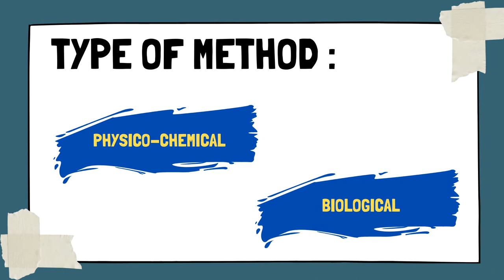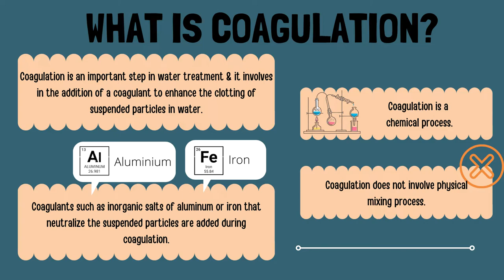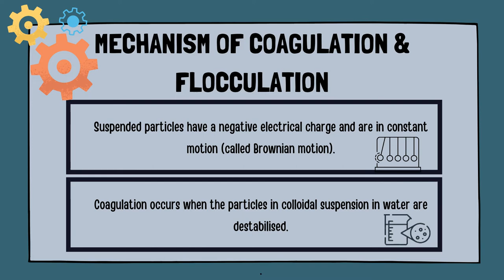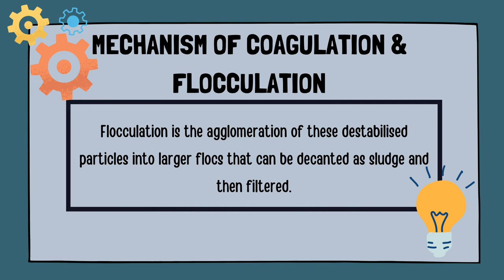WASTEWATER ENGINEERING (SEAA 2922-02) - METHOD FOR THE REMOVAL OF COLOR FROM INDUSTRIAL WASTEWATER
GROUP 1 MEMBER :
NUR MADIHAH
MUHAMMAD WAFEE
PUTERI IQLIMA
RAFIQUE